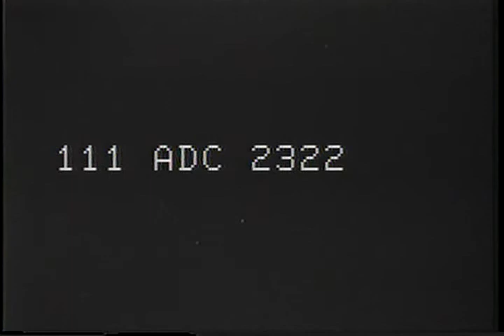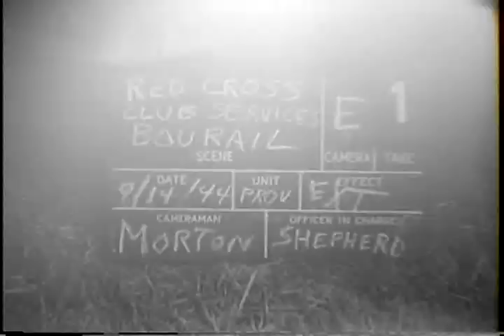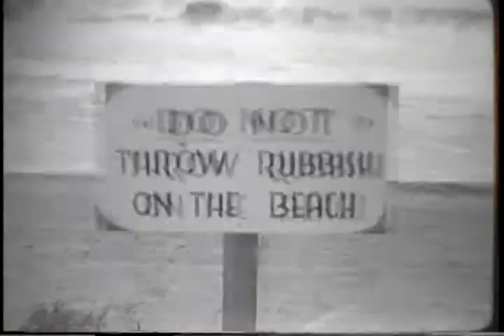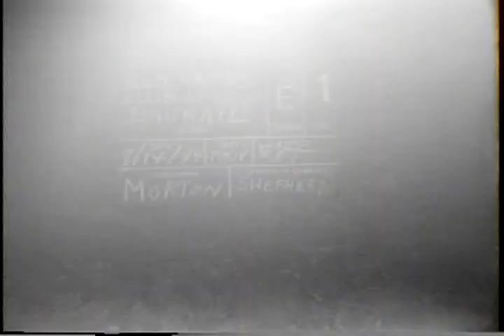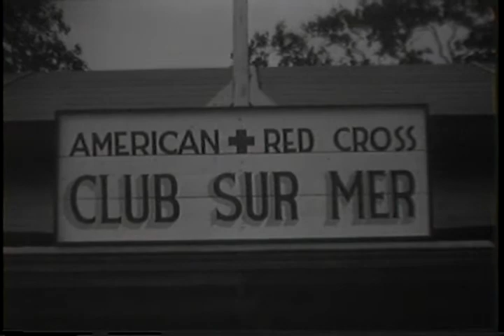ARC REST CAMP, NEW CALEDONIA